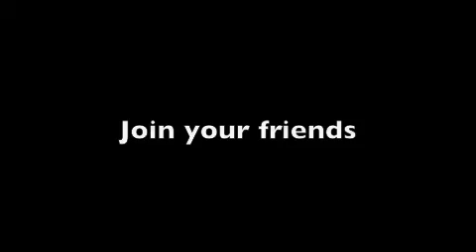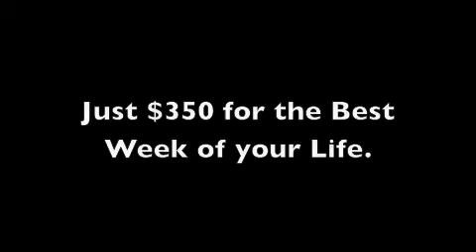Camp Promo 2010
Watch to the end Brittany Mckemie knocks a girl OUT!